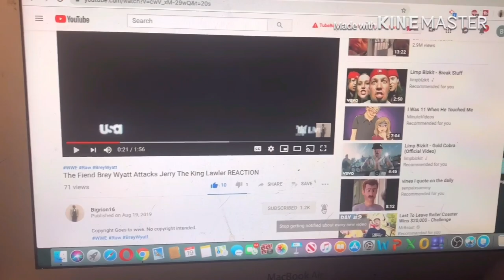This is funny | ytp bigIron 61 cuuks the video REACTION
my linke to the razer website. anyway purchases made through here, i will get a cut of it. Original Video
YTP reaction keepthepressure link to razor website, any purchase made through link i will get a cut of